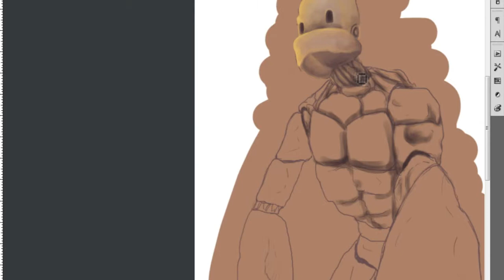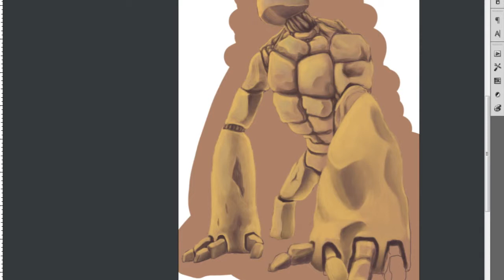Stone Golem • Speed Painting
Today's art video is a bit more simple. I'm gearing up to work on something bigger & practicing some simple stone techniques is key.

I'd love to hear feedback, talk about art, & just geek out together!